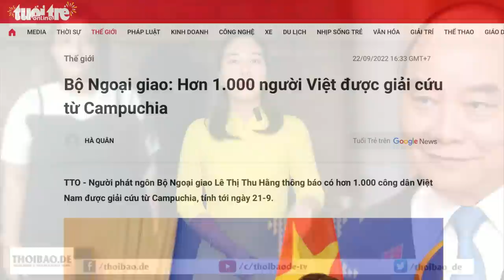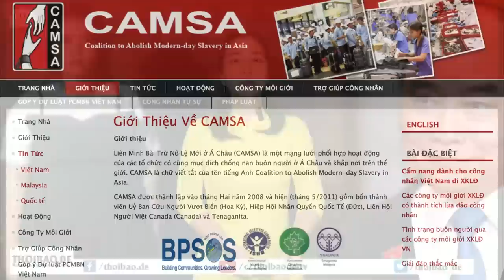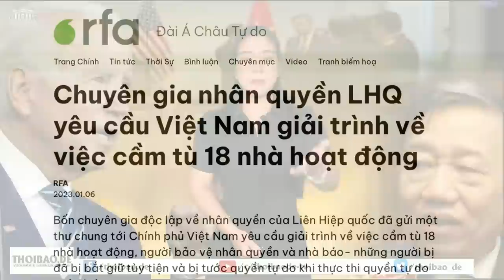Bao giờ mới hết cảnh người Việt nhận „đánh bả“ bán qua Campuchia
Chính quyền “của dân, do dân và vì dân” nhưng hoàn toàn làm ngơ. Không những thế, công an và cán bộ nhà nước còn có những phát ngôn lạnh lùng